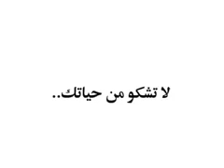"يحكى أنّ" رسالة لأنفسنا أوقفوا الشكوى وأبدأوا العمل